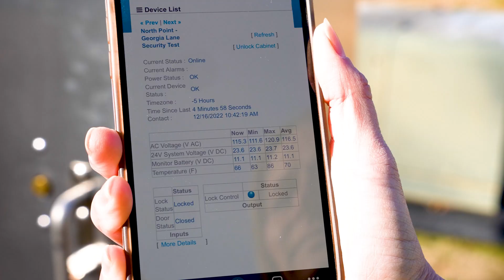Smart Traffic Cabinet Locks - Powered by AI and ASSA ABLOY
Find out how you can improve your cabinet security with our smart locks. Easily control access remotely from the Glance app, and give flexible permissions to your team.